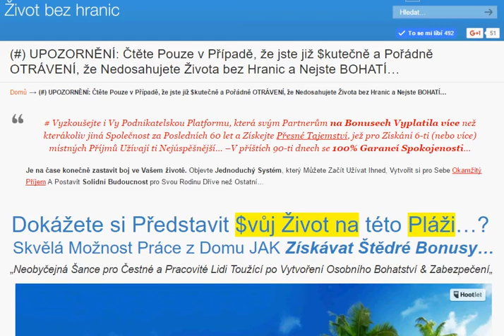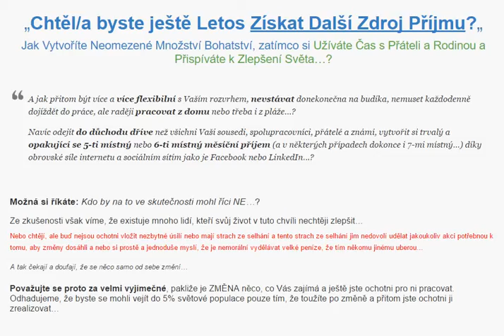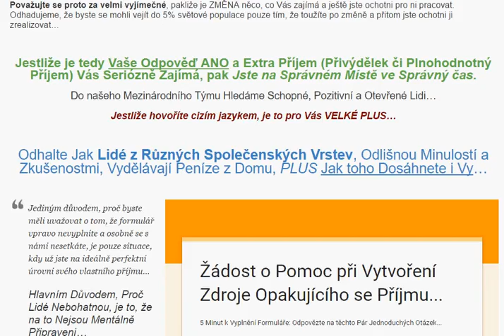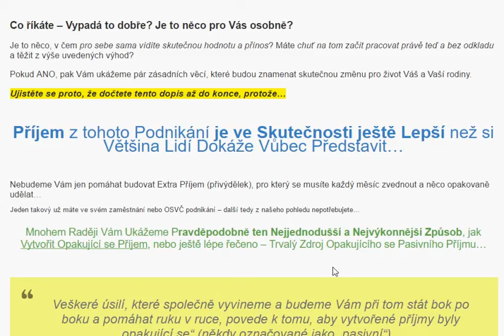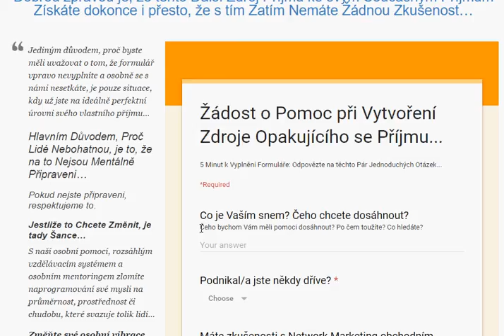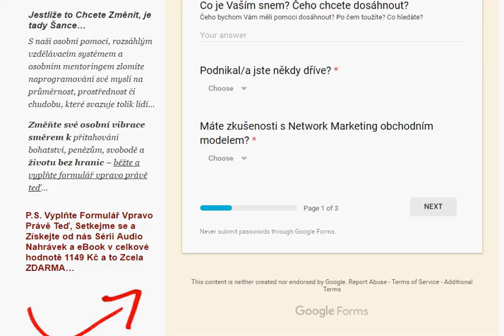Skvělá Možnost Práce z Domu JAK Získávat Štědré Bonusy…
# Vyzkoušejte i Vy Podnikatelskou Platformu, která svým Partnerům na Bonusech Vyplatila více než kterákoliv jiná Společnost za Posledních 60 let a Získejte Přesné Tajemství, jež pro Získání 6-ti (nebo více) místných Příjmů Užívají ti Nejúspěšnější… –V příštích 90-ti dnech se 100% Garancí Spokojenosti…

Je na čase konečně zastavit boj ve Vašem životě. Objevte Jednoduchý Systém, který Můžete Začít Užívat Ihned, Vytvořit si pro Sebe Okamžitý Příjem A Postavit Solidní Budoucnost pro Svou Rodinu Dříve než Ostatní…

Tento Navrh je právě pro Vás v případě, že Hledáte Efektivní a Ověřený Způsob, JAK Vytvořit Více Bohatství & Hojnosti ve svém Životě, Získat Finanční Svobodu, Ukončit Každoměsíční Starosti o Peníze & Vytvořit Přivýdělek či Opakující se Příjem a to PRÁVĚ TEĎ! Jestliže je „Vytvoření Života Plného Bohatství, Hojnosti a Svobody“ Vaším cílem, Přečtěte si Tuto Stránku Velmi Pečlivě, protože Máme jen Omezený Počet Otevřených Pozic a Možná jste to Právě Vy, Kdo Má Šanci se Kvalifikovat (všechny nezbytné detaily naleznete níže)…

„Chtěl/a byste ještě Letos Získat Další Zdroj Příjmu?„
Jak Vytvoříte Neomezené Množství Bohatství, zatímco si Užíváte Čas s Přáteli a Rodinou a Přispíváte k Zlepšení Světa…?
A jak přitom být více a více flexibilní s Vaším rozvrhem, nevstávat donekonečna na budíka, nemuset každodenně dojíždět do práce, ale raději pracovat z domu nebo třeba i z pláže…?

Navíc odejít do důchodu dříve než všichni Vaši sousedi, spolupracovníci, přátelé a známí, vytvořit si trvalý a opakující se 5-ti místný nebo 6-ti místný měsíční příjem (a v některých případech dokonce i 7-mi místný…) díky obrovské síle internetu a sociálním sítím jako je Facebook nebo LinkedIn…?

Jestliže je tedy Vaše Odpověď ANO a Extra Příjem (Přivýdělek či Plnohodnotný Příjem) Vás Seriózně Zajímá, pak Jste na Správném Místě ve Správný čas.

Do našeho Mezinárodního Týmu Hledáme Schopné, Pozitivní a Otevřené Lidi…

Jestliže hovoříte cizím jazykem, je to pro Vás VELKÉ PLUS…

Odhalte Jak Lidé z Různých Společenských Vrstev, Odlišnou Minulostí a Zkušenostmi, Vydělávají Peníze z Domu, PLUS Jak toho Dosáhnete i Vy…